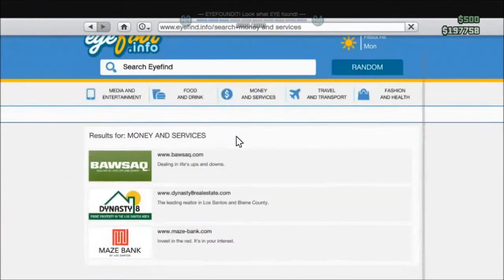Grand theft auto 5 online #6-murder and revenge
Welcome to grand theft auto online my friends
we well meet trolls crack heads allies and maybe a friend
or too :) leave a like for more gta5!!